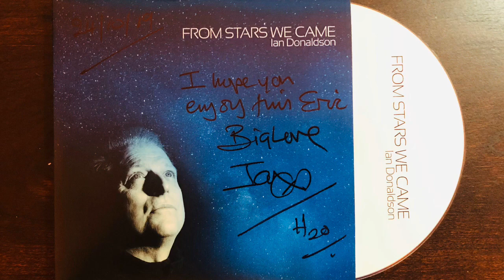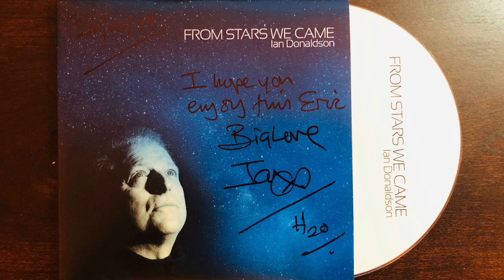Ian Donaldson - Until Life Turns Your Way Again (2018) (Audio)